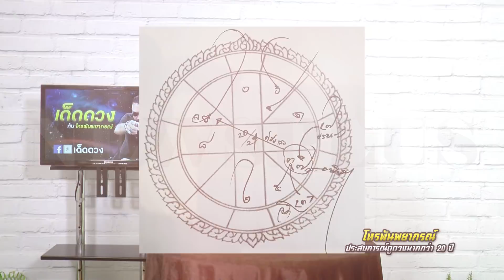ราศีที่ในสัปดาห์นี้ให้ระวังการฉุดไปทำอนาจาร !!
ราศีที่ในสัปดาห์นี้โดยเฉพาะผู้หญิงให้ระวังการเที่ยวการคืนมีโอกาสโดนล่อลวงไปทำอนาจาร ได้แก่ผู้ที่เกิดในลัคนาราศีมิถุน หรือ ผู้ที่เกิดในระหว่างวันที่ 15 มิ.ย. -15 ก.ค. อย่างที่ทราบพระเสาร์เจ้าเรือนมรณะเล็งลัคนาท่านแล้วเจ้าเรือนปัตนิที่พระเสาร์ทับอยู่คือพฤหัส และแถมพฤหัสท่านจรเข้าอริอีกที่รวดร้าวกว่านั้นพระเสาร์มาตรฐานพินทุบาทว์ ขอบอกตรงนี้เลยว่าแย่ โดยเฉพาะเรื่องที่จะโดนเต็มๆเลยคือความรัก ปีนี้สำหรับท่านที่แต่งงานหรืออยู่กินกันแล้วต้องระมัดระวังประคับประคองกันผ่านปัญหาไปให้ได้ แต่หากโสดไม่แนะนำให้คบใครโดยเฉพาะน้องๆผู้หญิงห้ามเดินทางคนเดียว ห้ามกลับบ้านดึกๆ เด็ดขาดเลยเพราะมุมดาวแบบนี้เค้าเรียกดวงโดนฉุดไปขืนใจ จะเจอความสัมพันธ์แบบฉับพลันและรวดเร็ว ฉะนั้นท่านใดที่ยังนิยมเที่ยวกลางคืนหรือเดินทางเปลี่ยวๆ เลี่ยงได้เลี่ยงไปเลย พระอังคารท่านเคลื่อนออกจากคู่เสาร์ในวันที่ ๒๗ เมษาฉะนั้นระหว่างนี้โปรดระวังตัวให้ดีนะครับ เตือนจากใจจริงๆ อยากให้ท่านระมัดระวัง